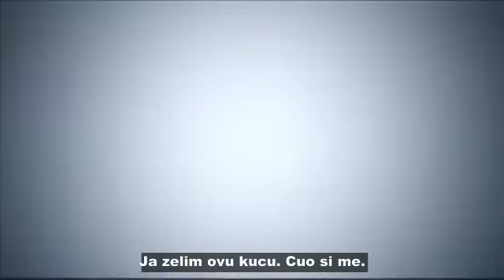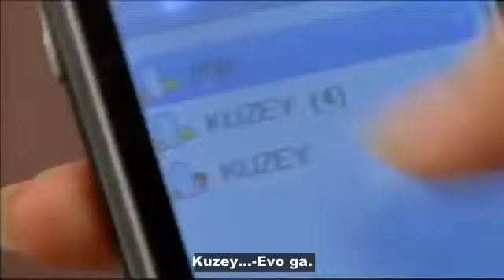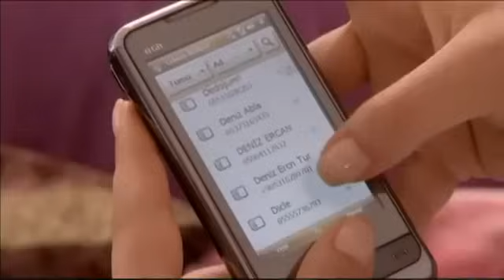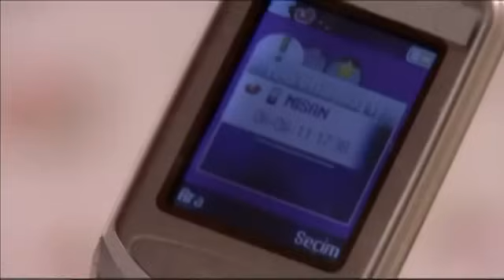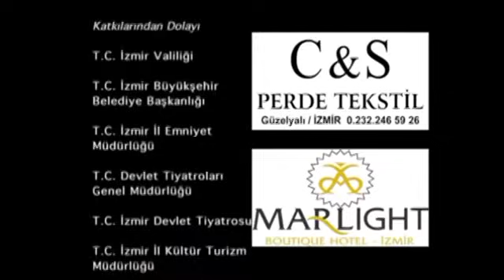Duboka voda 73. epizoda!